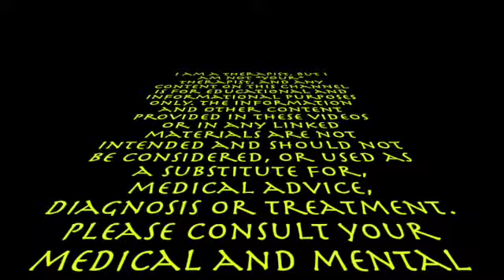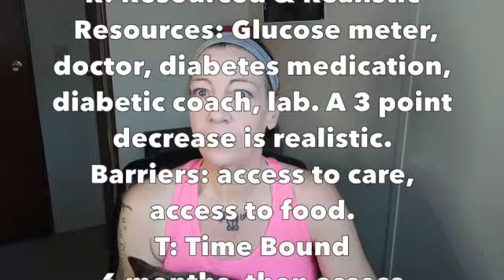Setting SMART Goals for Health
Today we look at goals in the context of health and wellness. SMART goals can help us break down the “how” of what we want to achieve. Goals should be positively framed so we don’t feel restricted (abundance vs scarcity mindset) and flexible. Monday we will explore the ins and outs of logging food. I’m so happy that you are on this journey with me!